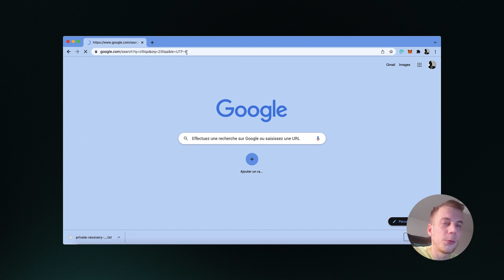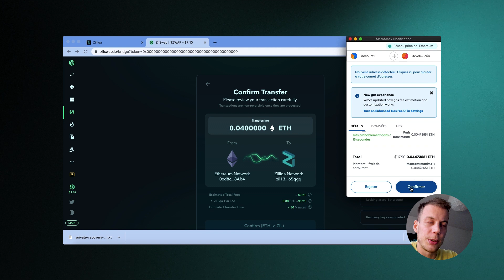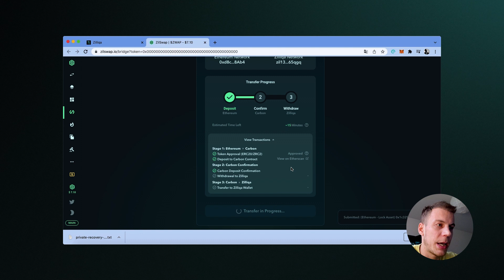How To Bridge To Zilliqa Blockchain | Tutorial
Hello everyone, in this video you will learn how to transfer different tokens from the Ethereum blockchain to the Zilliqa blockchain.

You will also learn how to manage your Tokens within the Zilpay wallet.

Zilliqa Team
2022